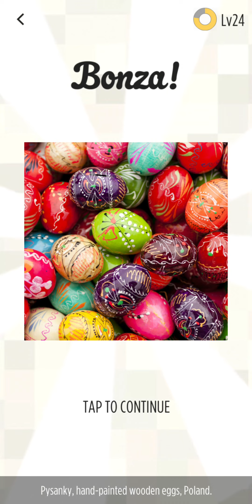Bonza Jigsaw | Classic | Puzzle Pack 7 | Poland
Classic: Puzzle Pack 7
Destination: Poland
Player: Jazzman1

Bonza Jigsaw has taken apart the jigsaw formula, then reassembled it! The result is a clean and elegant revamp of a timeless classic. Solve jigsaw puzzles that feature stunning images from around the globe!